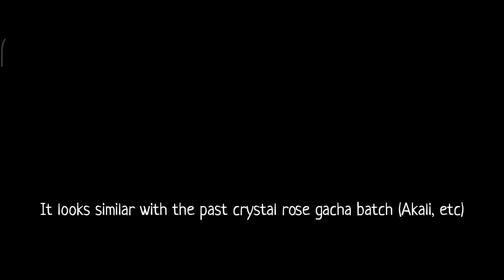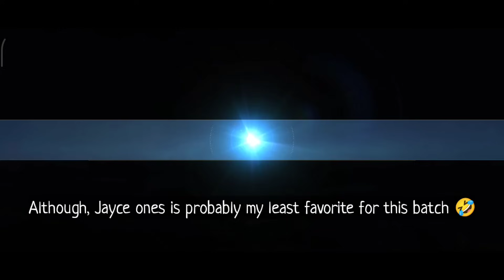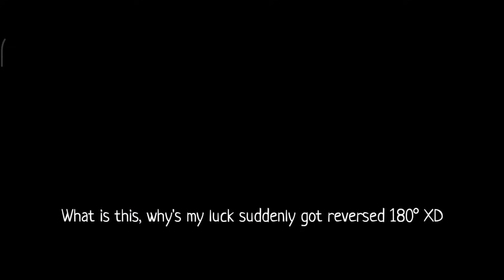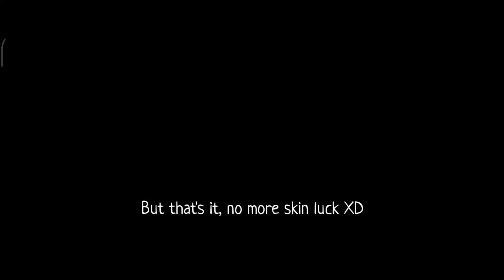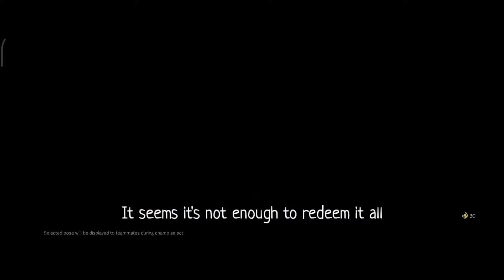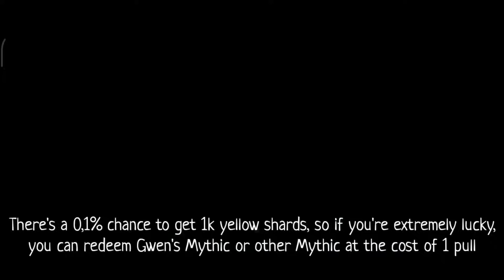Crystal Rose Gacha 2 - Insane Luck 😱!? - Wild Rift (Seraphine, Gwen, Vayne, Jayce)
League of Legends : Wild Rift content videos